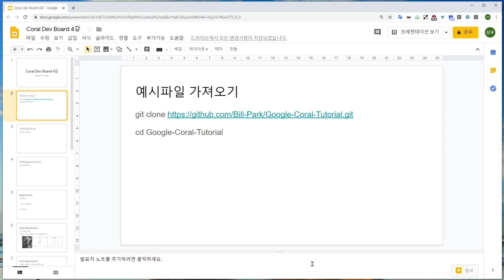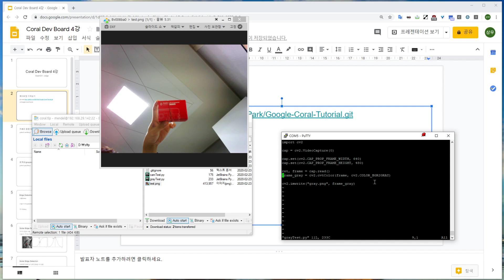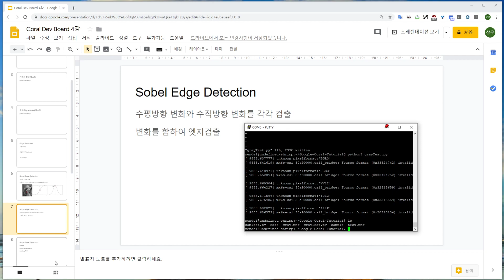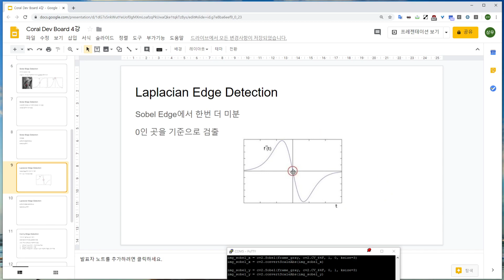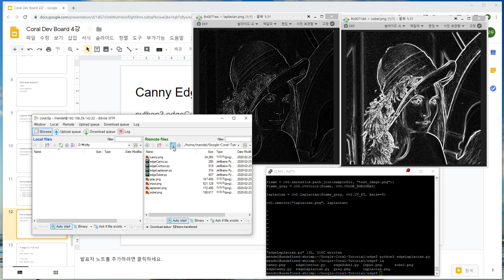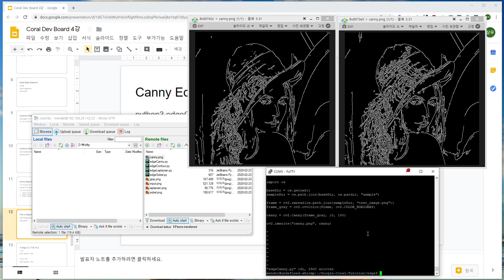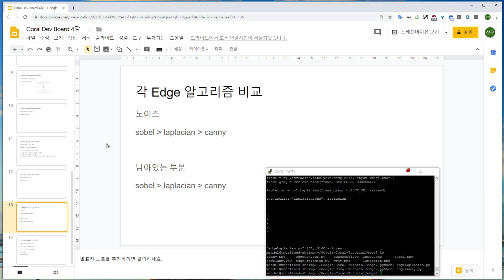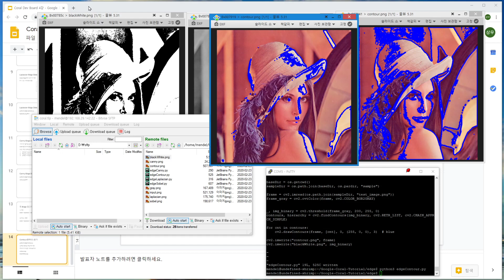(온라인 워크숍) (상용 인공지능 제품개발 입문자 과정) 구글 Coral TPU 입문과정 4/10강